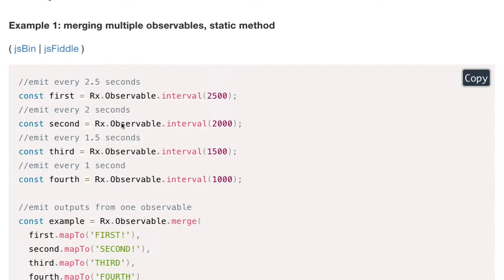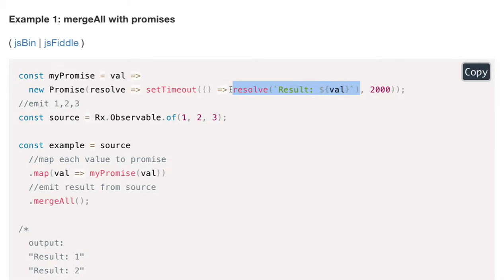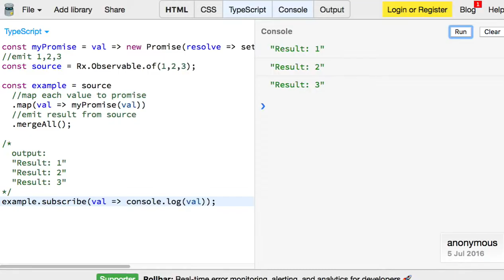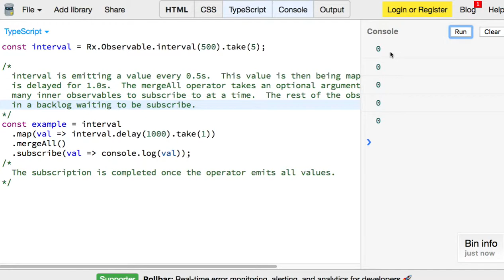RxJS 029 - mergeAll( )